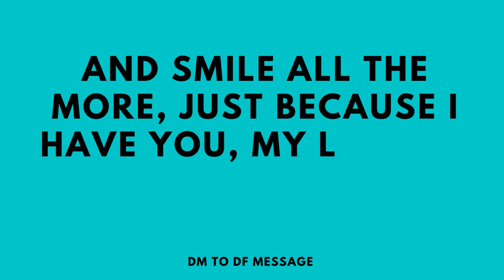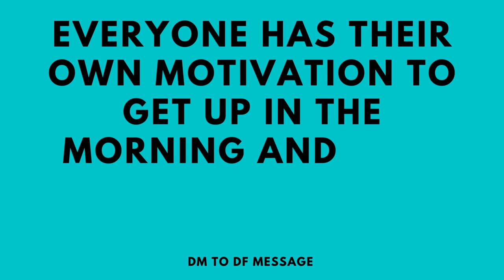DM to DF MESSAGE 🌹 Message for your husband 💕| TWIN FLAME LOVE TAROT🔥 DM DF TODAY